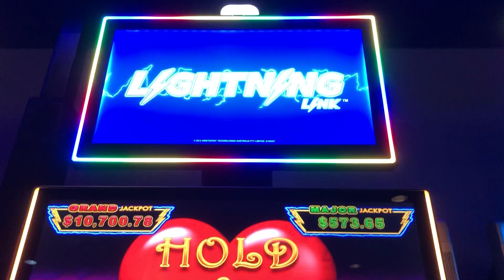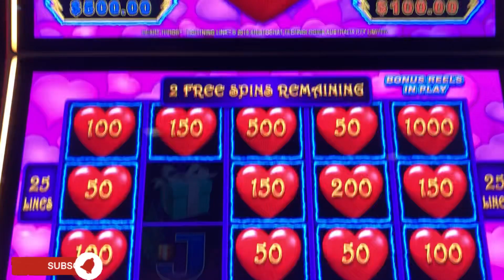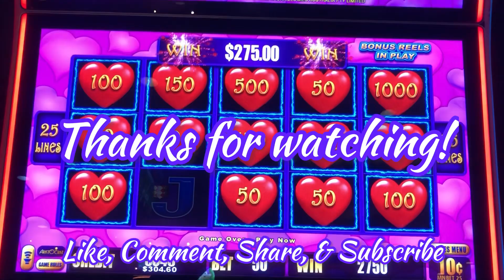LIGHTNING LINK HEART THORB SLOT MACHINE Tripled My Bankroll With This Bonus - Very Nice WIN!! 👉😱😱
Hello.